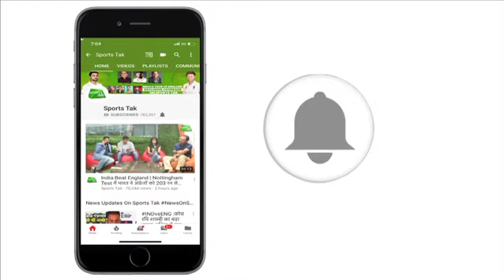Gautam Gambhir Signed Bat For Little Fans | Sports Tak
Gautam Gambhir is busy with his campaigning schedule. He visited Vishwas Nagar today and had a chat with local people to understand their problems. He also spared some time to sign bats for little fans.